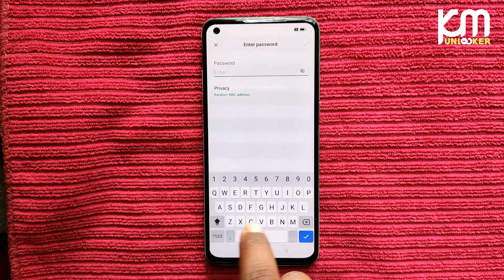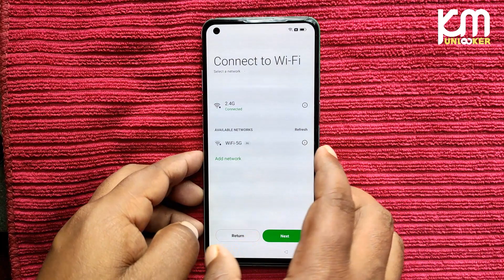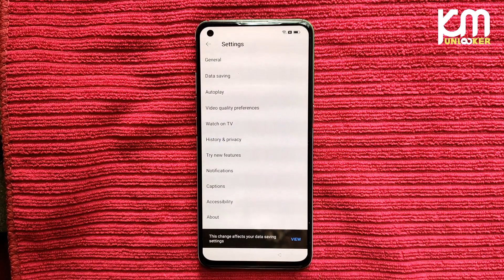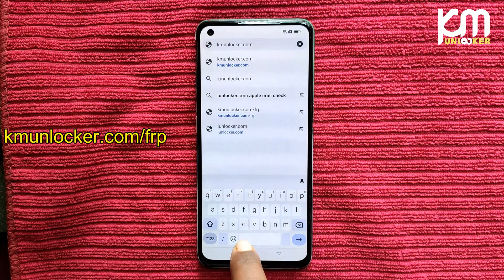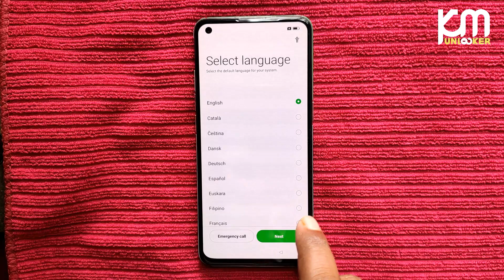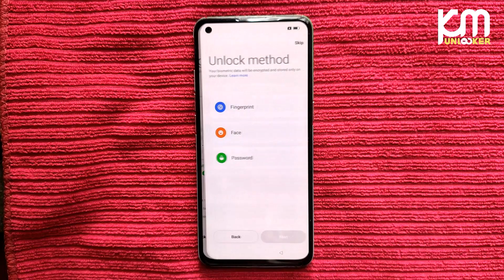Oppo Reno 5 FRP Bypass Android 12/Oppo Reno 5 Gmail/Google Lock Remove Without Pc CPH2159 FRP Unlock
Oppo reno5 5g frp bypass,
Oppo reno 5 4g frp bypass,
Oppo reno 5 frp bypass android 12,
Bypass frp akun google oppo reno 5 (cph2159),
Oppo reno 5 google account unlock,
Oppo reno 5 gmail id unlock,
 Oppo cph2159 unlock frp all android versoin,
How to bypass frp oppo all model,
 Oppo reno5 4g bypass frp android 12,
Oppo reno 5 4g cph2159 frp google account bypass,
 Oppo reno 5 4g bypass google account frp,
Cph2159 google account bypass
, Cph2159 frp bypass android 11,
 Cph2159 frp bypass,
 Oppo reno 5 pro 5g google account bypass